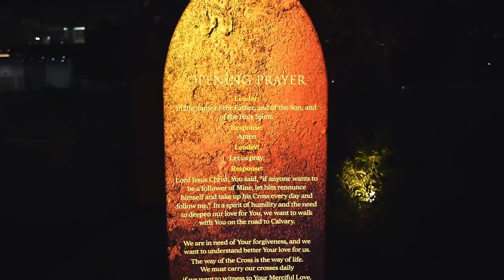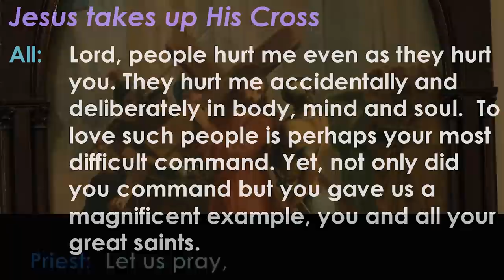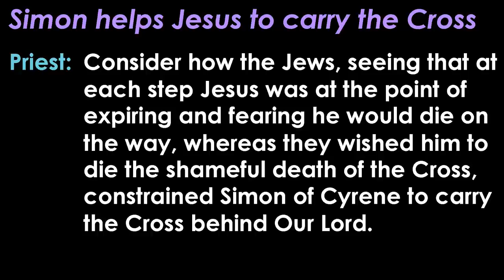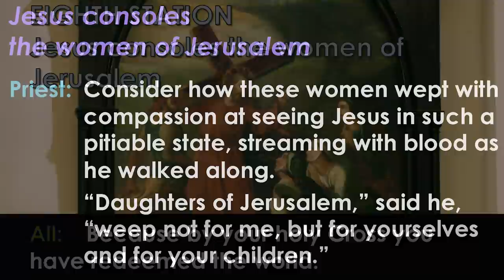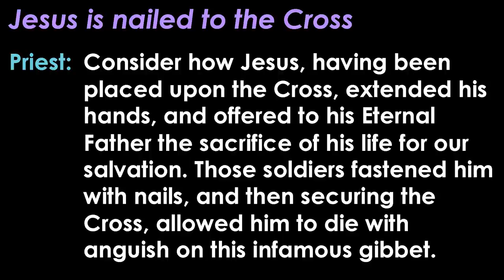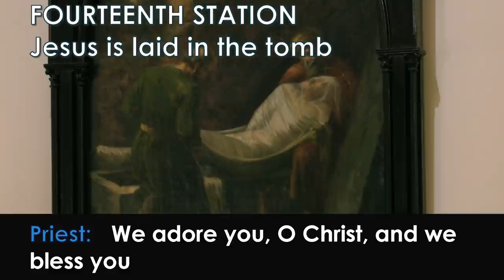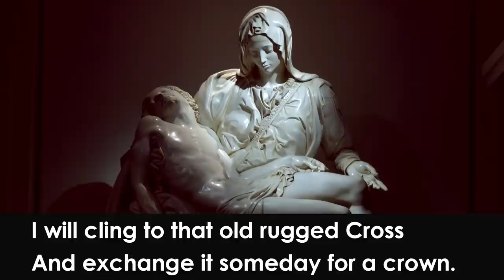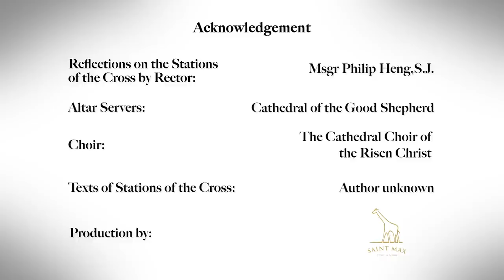Stations of the Cross (Week 3: Simon of Cyrene Helps Jesus Carry His Cross)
The Stations of the Cross are a 14-step Catholic devotion that commemorates Jesus Christ's last day on Earth as a man. The 14 devotions, or stations, focus on specific events of His last day, beginning with His condemnation. The stations are commonly used as a mini pilgrimage as the individual moves from station to station. At each station, the individual recalls and meditates on a specific event from Christ's last day.

In this video, Msgr Philip Heng reflects on "Simon of Cyrene Helps Jesus Carry His Cross".

► BROADCASTING by: Communications, Archbishop’s Office, Roman Catholic Archdiocese of Singapore